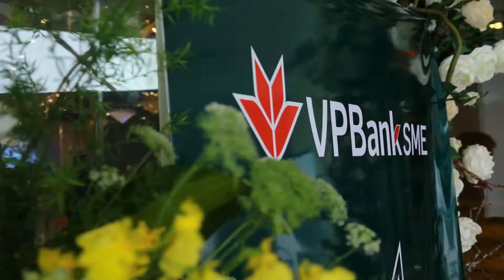VPBank SME Hà Nội | PARTY BY NIGHT 2017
Video by 2R Team - Film & TV Making
► Hotline: Mr.Hùng 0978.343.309 - Mr.Quân 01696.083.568